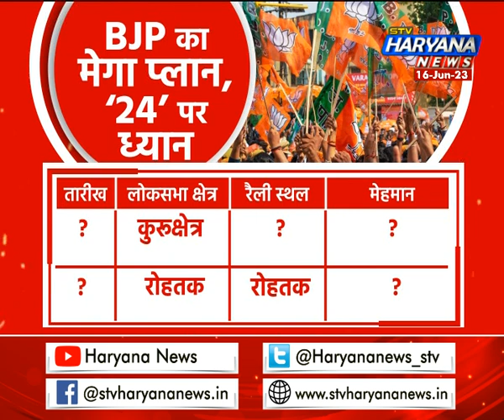2024 के लिए हरियाणा BJP का मेगा प्लान, अगले दो हफ्तों में सभी लोकसभा क्षेत्रों में होगी बड़ी रैली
2024 के लिए हरियाणा बीजेपी का मेगा प्लान...अगले दो हफ्तों में सभी लोकसभा क्षेत्रों में बड़ी रैली...18 जून को सिरसा में दहाड़ेंगे केंद्रीय गृह मंत्री अमित शाह